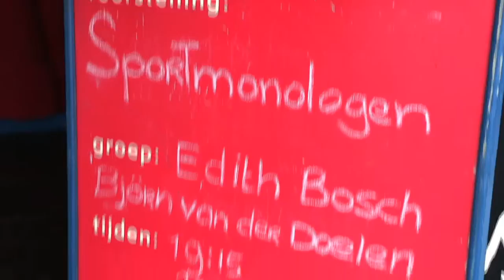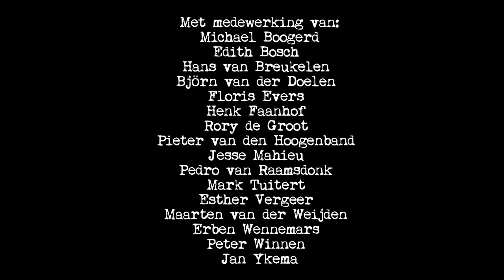Sportmonologen op de Parade | SportsSpeakers | Xsaga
Sportmonologen is een productie van Xsaga ism SportsSpeakers. Sporters ruilen het sportveld in voor het theater en houden een monoloog over hun leven houden, uiteenlopend van overwinnen tot falen en van grootste prestaties tot diepe teleurstellinge.